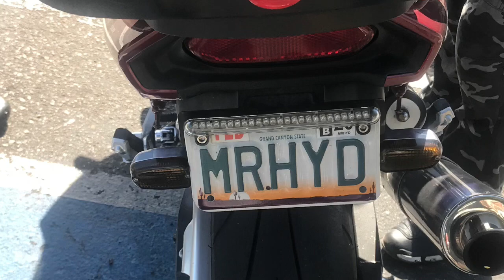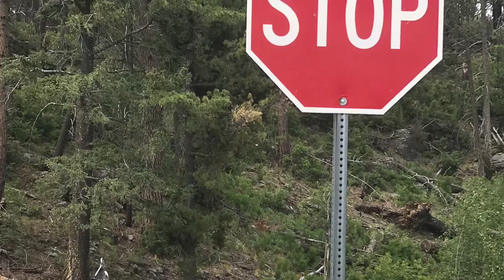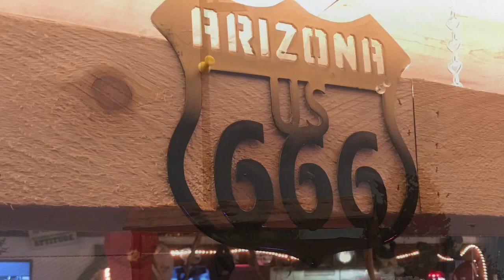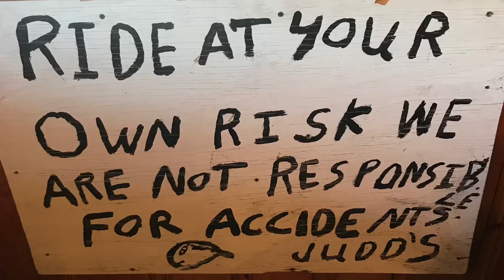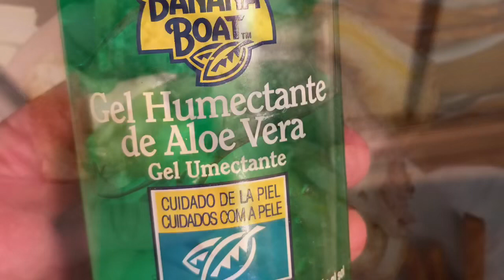Devil’s Highway cb1100 goldwing bandit ninja overnighter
With Darin Dave Tony AZ 666